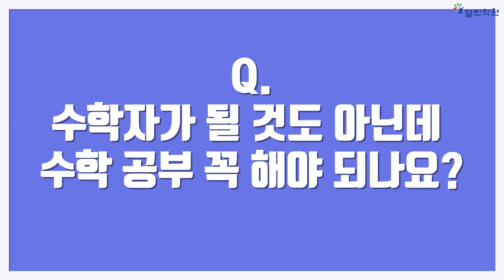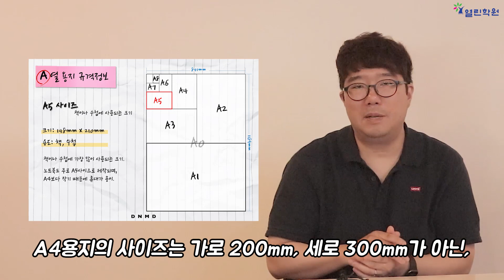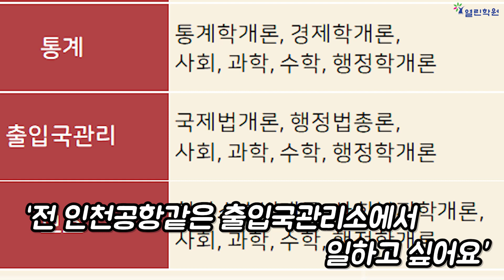[열린학원TV Q&A 10문 10답]3강_왜 수학자가 될 것도 아닌데 수학 공부 해야 되요?